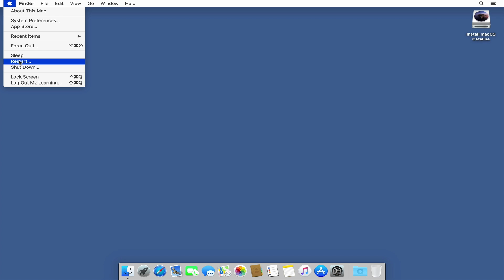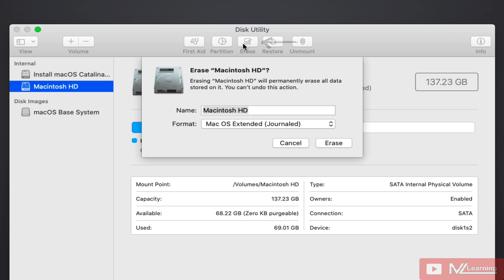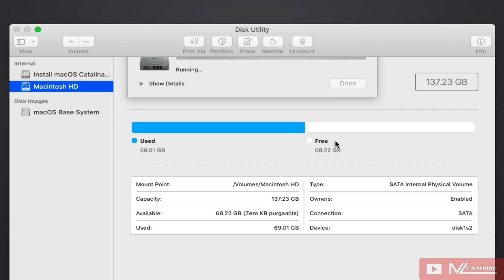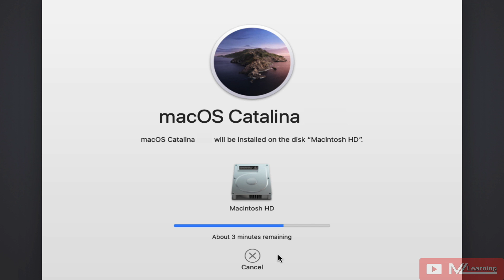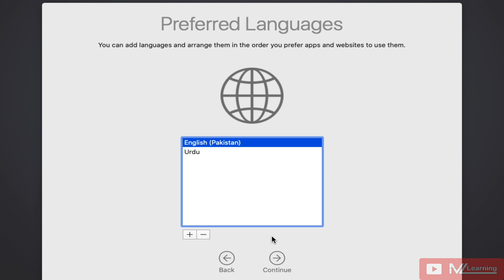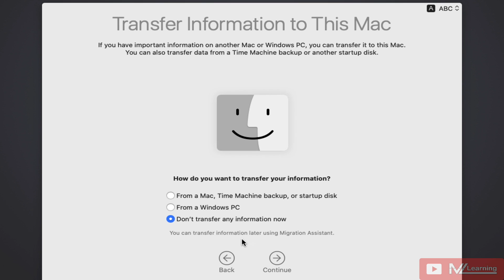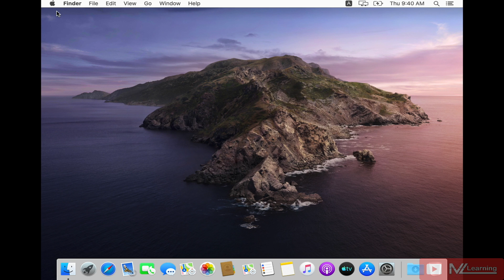How to Clean install macOS Catalina 10.15 - Final Version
how to Clean - Fresh install macOS Catalina 10.15.  Here is  Easy, Simple and Apple Recommend method

in this video  i will demonstrate  how to clean or fresh install apple new Operating system macOS Catalina 10.15  | October - 2019

👉👉Please note although this is a macOS Catalina 10.15 Clean Installation video but you can install   previous   mac Operation system like

macOS 10.13: High Sierra
macOS 10.12: Sierra
OS X 10.11: El Capitan
OS X 10.10: Yosemite
OS X 10.7 Lion
OS X 10.6 Snow Leopard
OS X 10.5 Leopard
OS X 10.4 Tiger

Following the same method. The procedure  is almost same so if  you make a clean installation  or reinstalling of macOS Catalina then this video is for you.

macOS Catalina 10.15 is compatible with these Apple computers

MacBook Pro  Mid 2012 or later
MacBook Air   Mid 2012 or later
MacBook         Early 2015 or later
MacMini          Late 2012 or later
MacPro           2013 and later
iMacPro          2017 and later
iMac               Late 2012 or later

here is the complete list of macOS Catalina compatible mac's

Reformat APFS Drive to macOS Extended Journaled (HFS+ ) or something else - macOS Secret Trick 2019 | Hindi - Urdu

upgrade to macOS catalina 10.15
link :-

😊😊😊 Some macOS Mojave 10.14 Videos link for more videos please check our channel playlist 👍👍👍

😊😊Please check my other ❤️❤️macOS Mojave❤️❤️ Video Tutorial 👍👍

Thanks